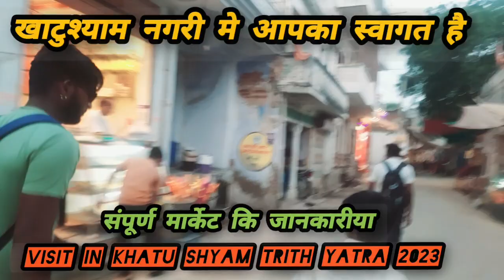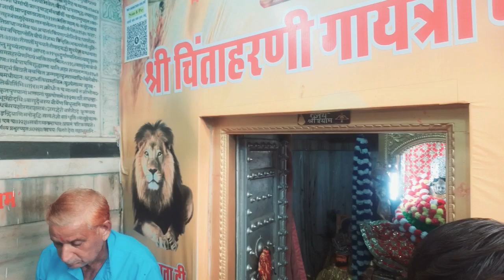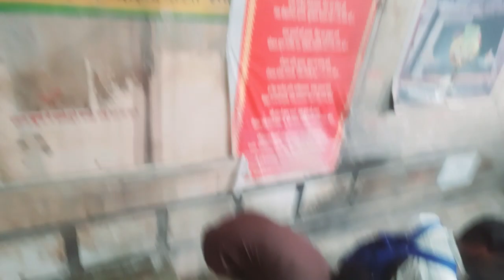Khatu Shyam Market 2024 | खाटु श्याम मार्केट राजस्थान | Khatu Shyam Mela 2024 | AK Saini Bohat vlog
Visit in Khatu Shyam Market 2024 | Khatu Shyam Bazaar | Khatu Shyam mela 2024 | खाटुश्याम मेला 2024 | Khatu Shyam temple Rajasthan Tour Guide | AK Saini Bohat vlog